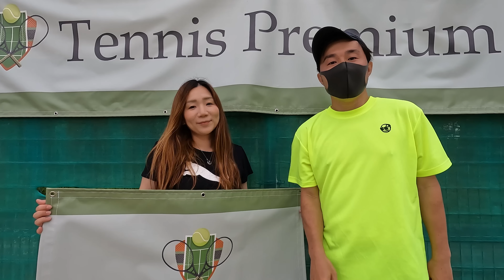【草トー大会解説】対戦相手は現役高校生！シングルストーナメントに出場したら猛者だらけだった！〈ぬいさんぽテニス（Tennis）〉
今回はテニスプレミアム主催の大会に出場してきました。各地で大会を開催していますので是非皆さんも出場してみてください。オープン大会にはぬいさんぽもたまに出場します！
フォアハンド・バックハンドストロークを安定させたい、ボレーが上手くなりたい、サーブを速くしたい、試合に勝ちたいなどテニスが上手くなりたい人のためのチャンネル。お悩みの解決やワンポイントレッスン、試合解説、ラケットなどのインプレを通して視聴者に有益な情報をお届けします。

・応援して頂ける方はベルマーク通知オンも宜しくお願いします！